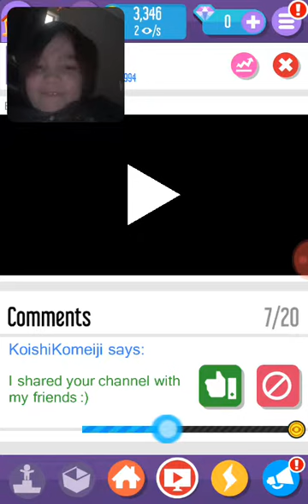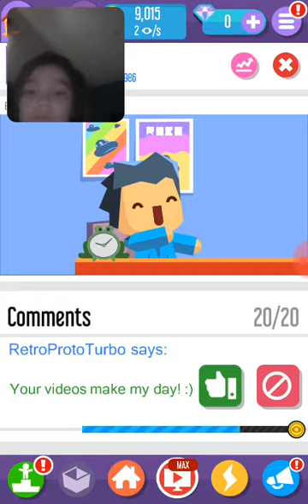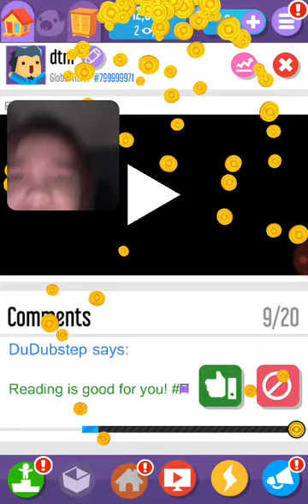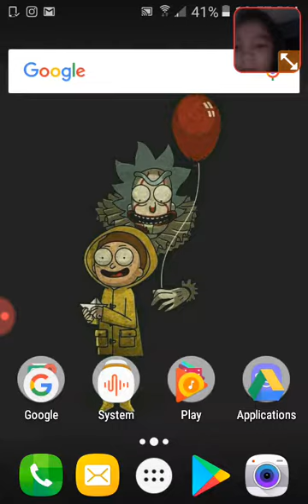Episode 2 with voice